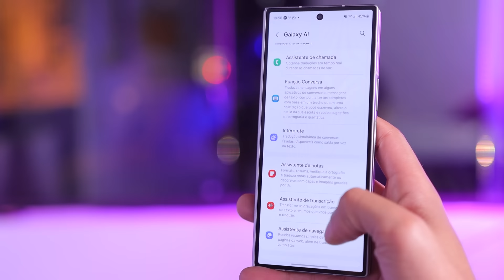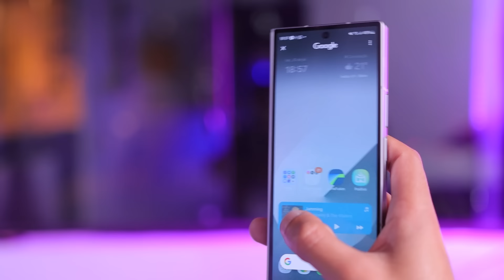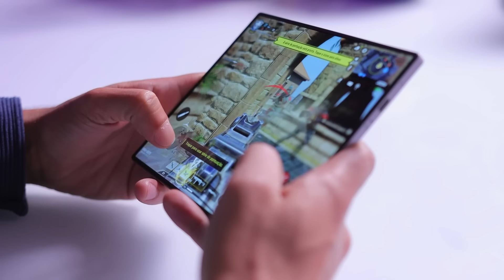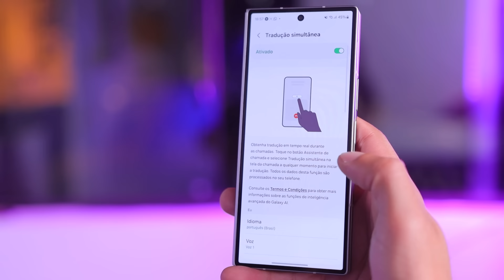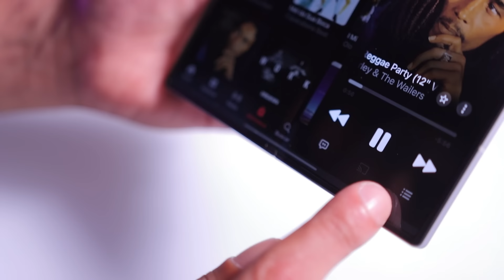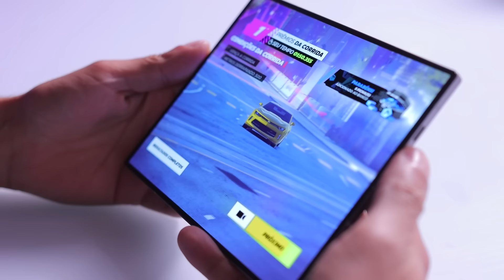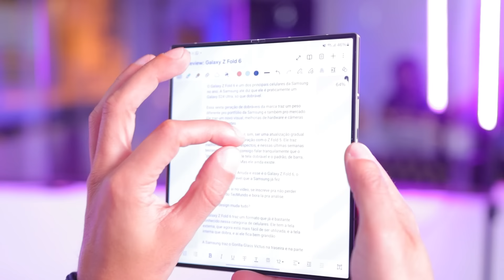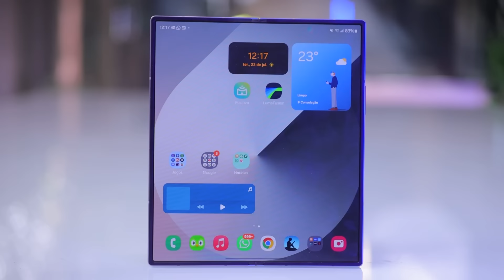Samsung Galaxy Z Fold 6 REVIEW: celular dobrável é QUASE um S24 Ultra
O Galaxy Z Fold 6 é o melhor celular dobrável que a Samsung já fez até agora. A empresa até diz que ele é um Galaxy S24 Ultra em um corpo dobrável, trazendo também um visual remodelado, telas mais largas para serem utilizadas e um hardware bastante potente. Será que esse é o momento de migrar para esse novo formato de celulares? O Well passou as últimas semanas testando o novo celular e, nesse review, conta tudo o que achou sobre ele.

#[Tipo: Análise]

CRÉDITOS
Roteiro: Wellington Arruda
Apresentação: Wellington Arruda
Imagens e áudio: Felipe Pedro (Felps)
Produção: Diana Pordeus e Vitória Schmitz
Edição de vídeo: Rafael Nogoceke
Motion Graphics: Gustavo Silva
Arte da thumb: Leonardo Rocha

- TecDocs
- Matérias especiais
- Assistência Tec
- Lives de tradução e cobertura de eventos
- Listas